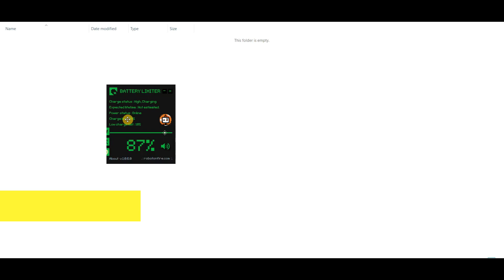How to set laptop battery reminder | ये सॉफ्टवेयर से आपकी बैटरी की आयु बढ़ जाएगी | theitguru | 29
In a laptop, there is no any reminder or alarm option while charging time, in this video, I am showing how to set up a free battery alarm or battery reminder for the laptop when either battery going to full or empty if you set up this option you battery quality will be good as long as @TheItGuru